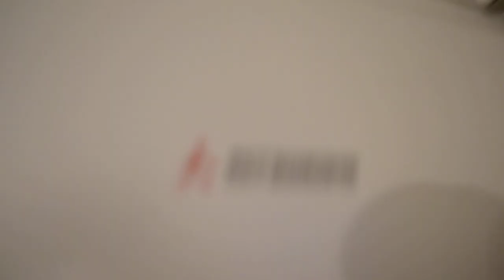Звук кондиционера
Звук кондиционера при включении, при переходе в режим обогрева, шум наружного блока, с ангелами